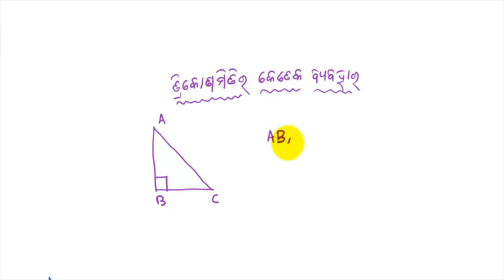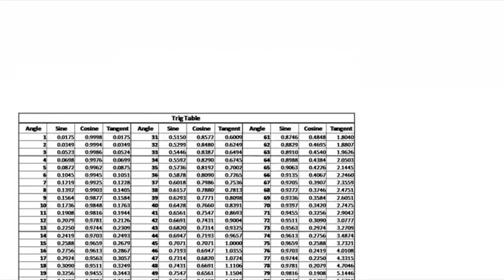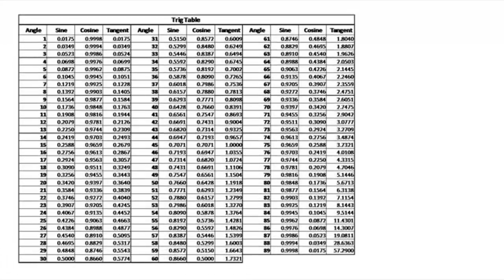Lecture 4 ତ୍ରିକୋଣମିତିର ପ୍ରୟୋଗ ( Application of Trignometry )